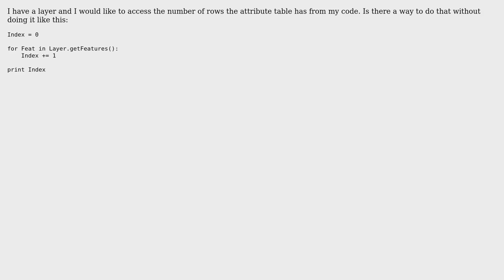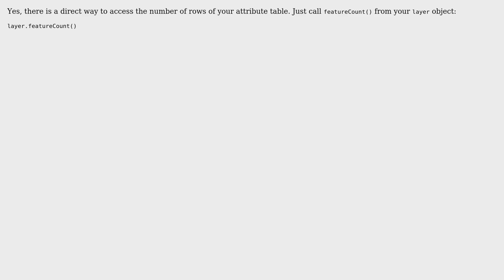GIS: Getting number of objects in attribute table using PyQGIS? (2 Solutions!!)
GIS: Getting number of objects in attribute table using PyQGIS?

With thanks & praise to God, and with thanks to the many people who have made this project possible! | Content (except music & images) licensed under CC BY-SA | Music | Images & others | With thanks to user PolyGeo user German Carrillo user gene user Adrian and the Stack Exchange Network Trademarks are property of their respective owners. You are responsible for your own actions.